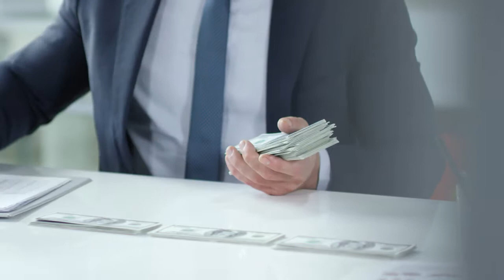srilanka motivation video || sinlala motivation video || sinhala motivation speech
එක වචනයක් නිසා ජිවිතයේ බලාපොරොත්තු  නැති කරගන්නේ නැතුව තමන් තුල දනාත්මක සිතුවිලි වර්දනය කරගෙන ජිවිතය ජය ගන්න